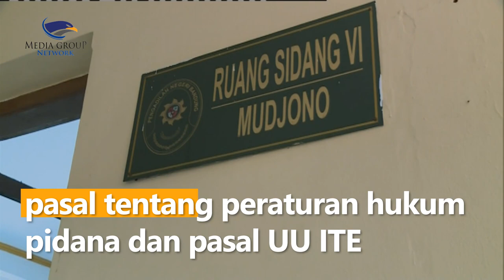Hari Ini, Bahar Smith Jalani Sidang Tuntutan Kasus Berita Bohong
Pengadilan Negeri Kota Bandung hari ini akan menggelar sidang kasus penyebaran berita bohong dengan terdakwa Bahar bin Smith. Agenda sidang hari ini adalah pembacaan tuntutan.

Bahar bin Smith tiba di Pengadilan Negeri (PN) Bandung sekitar pukul 14:20 WIB. Kendaraan yang mengangkut terdakwa kasus penyebaran berita bohong itu tiba dengan pengawalan ketat personel Polrestabes Bandung dan Polsek Bandung Wetan.

Sejumlah simpatisan Bahar bin Smith juga tampak memenuhi halaman PN Bandung menyambut kedatangan Bahar. PN Bandung hari ini diagendakan menggelar sidang pembacaan tuntutan terhadap Bahar bin Smith. Bahar didakwa melanggar beberapa pasal, diantaranya pasal tentang peraturan hukum pidana dan pasal Undang-Undang ITE.